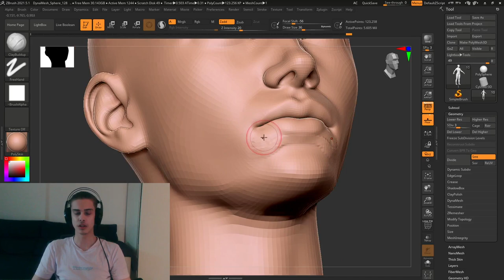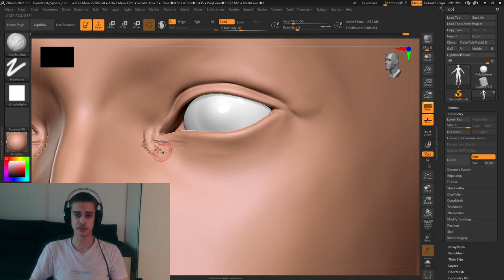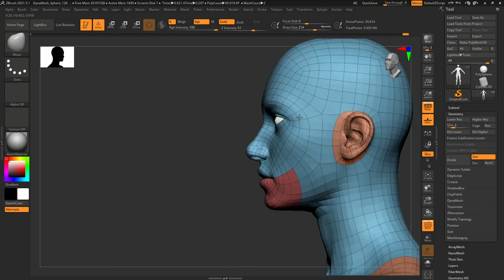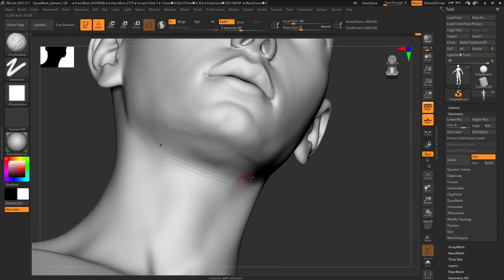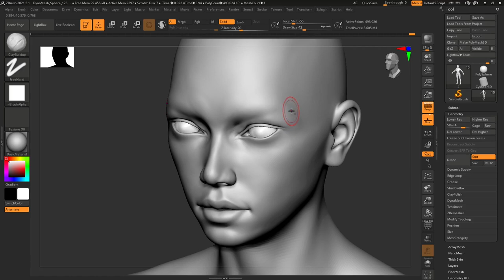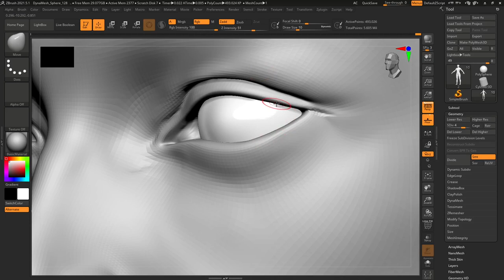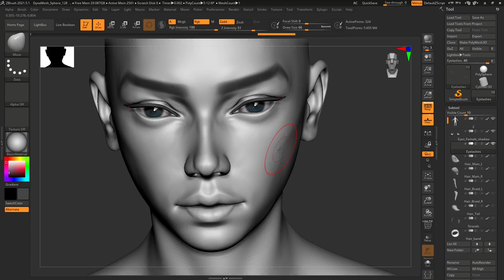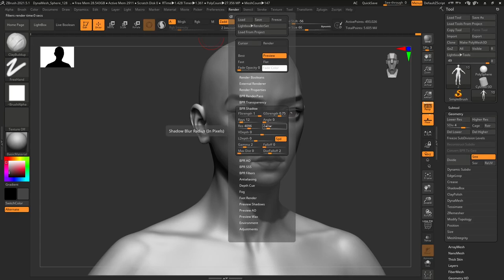Starting my own 3D / Digital Art Youtube Channel!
Hello there. My name is Andrei Dinca and I decided to start my own youtube channel revolving 3D and digital art. Basically my longest passion in life. I will be making videos on creating videogame characters and props, 3D programs like Blender, Maya, Max, Zbrush, Marmoset Toolbag, and much much more.